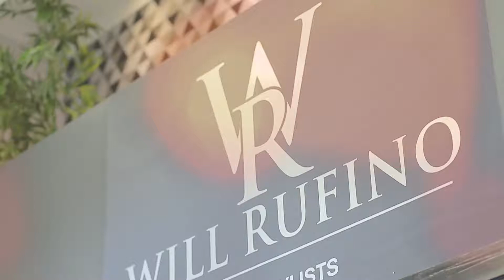Will Rufino ¨ Ele por Elas¨ - Depoimento : Grasiela Barbarini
Comercial do Will Rufino ¨ Ele por Elas¨ - Indaiatuba - SP